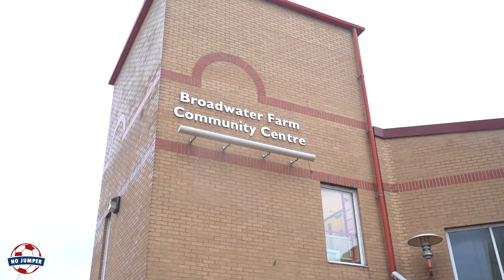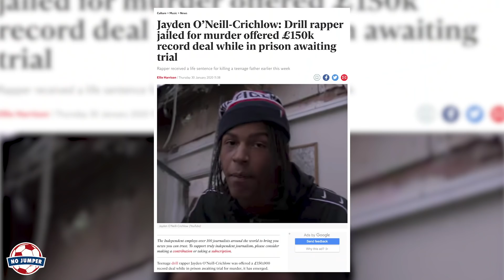Abra Cadabra on Losing SJ, King Von & Pop Smoke Collabs & Coming Up in Tottenham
Our UK team is still making ferocious moves, linking up with some of the best talent out there! This week, Trap Lore Ross sits down with Abra Cadabra to retrace his journey to success and break down his come up.